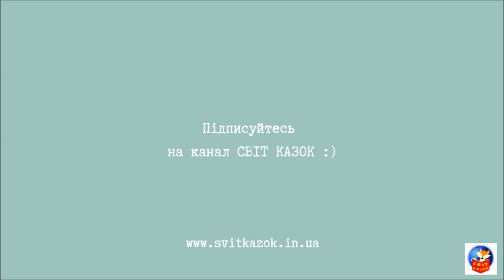ВАЛЕНТИН та АЙШІТЕРУ (Лі Ольгерсон) - АУДІОКАЗКА до дня закоханих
Чотирнадцяте лютого  не  передбачало  нічого  романтичного.  Принаймні мені...

Романтика  в  моєму  житті  не  розквітла,  а  радше  зів’яла. Змалечку  я  старанно  готувалася  до  свята  Всіх  Закоханих: вирізала сердечка, клеїла у листівки. Згодом пекла тістечка, та рожеві капкейки.

Проте, що б я не робила, мій Валентин до мене так і не прийшов. До того ж в коледжі на Валентинів ‘Potluck  dinner’*  я  єдина  не  отримала  жодного  подарунка. Це стало останньою краплею.

 Тому я зневірилася, плюнула на це клоунське свято й тепер живу собі звичайним життям. По-моєму, те що треба. Усіляку романтичну маячню я тепер просто висміюю.

🟡 АВТОРКА:
Лі Ольгерсон (Ольга Зозуля)

🟡 ЧИТАЄ:
ВІКТОРІЯ ТКАЧУК

Музика: Morning Mandolin - Chris Haugen